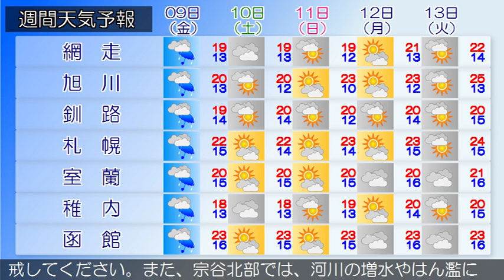2016/09/07 北海道地方の天気予報 朝